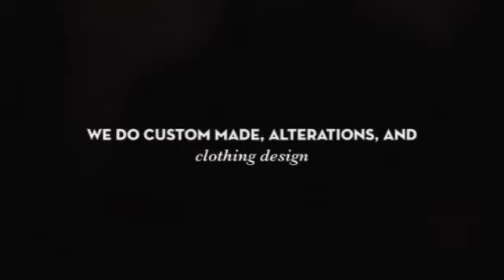JBC Deux Design & Custom Tailoring by Tella Collins